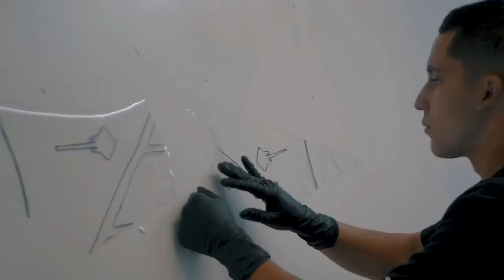Z51 Stingray Lime Rock Green Paint Protection Film (Clear Bra) & Ceramic Coating Frank's Detailing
We recently had the pleasure of working on a rare Lime Rock Green 2014 Stingray z51 convertible 3LT Premier Edition. In this video you will see us give the painted surfaces a one-step polish to enhance the paint before applying XPEL paint protection film (clear bra) to the front fenders, bumper, hood, lower rocker panels, a-pillars, and mirrors as part of our “Track Package”. After applying the film to the paint to protect against rock chips, scratches, bugs, etc., we applied our CQuartz Uk 3.0 ceramic coating to protect the film and painted surfaces from water spots, acidic rain, tar, and sap. Applying ceramic coating to your vehicle, whether it be on top of our clear bra or on top of the paint, is the perfect way to keep your vehicle protected and a breeze to maintain for YEARS to come!